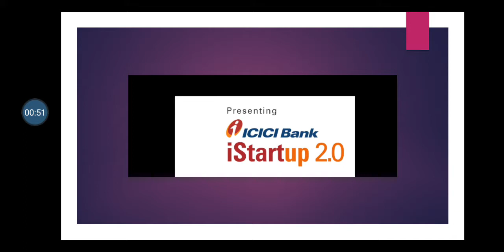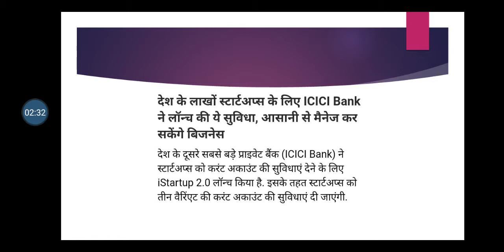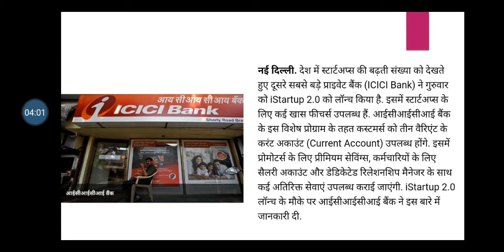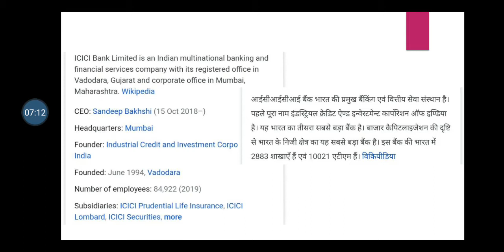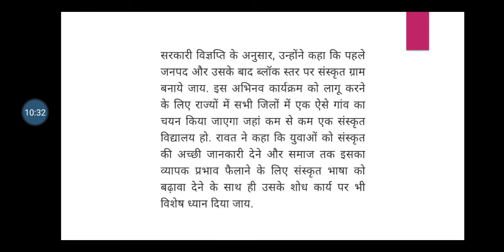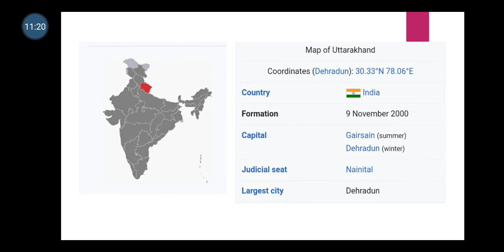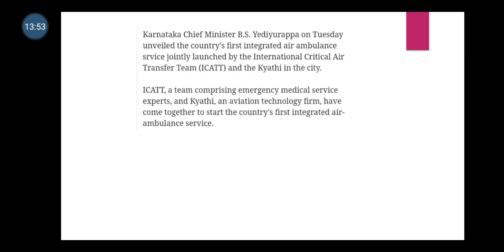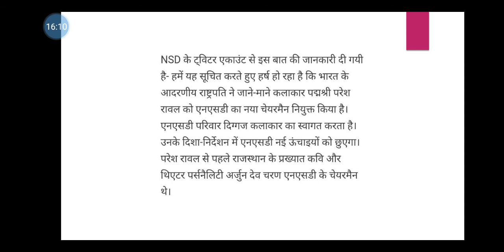current affairs today | 11 - september 2020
All imp current affairs covered